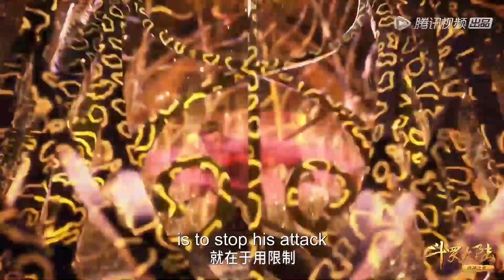Tang San battled with Yang Wu Di so as to convince him | ENG SUB《斗罗大陆》Soul Land EP145 Clip | 腾讯视频动漫